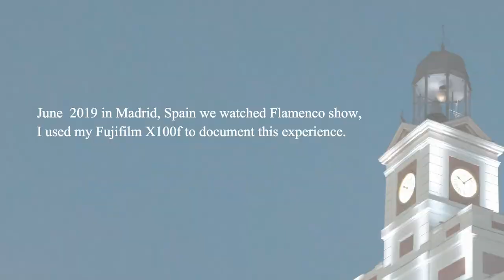Madrid | Fujifilm X100f | Lowlight Photography | Flamenco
Capturing the Essence of Flamenco with Fujifilm x100f | A Visual JourneyEmbark on a mesmerizing visual journey through the world of Flamenco, using the incredible capabilities of the Fujifilm x100f camera. Experience the passion, intensity, and beauty of this traditional Spanish dance form like never before!